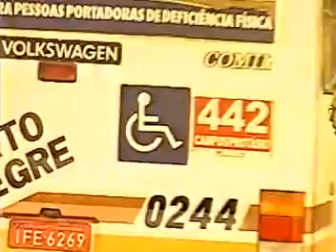Paulo Furtado na cidade Viva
Paulo Furtado no Programa cidade viva da Prefeitura de Porto Alegre RS em 1998